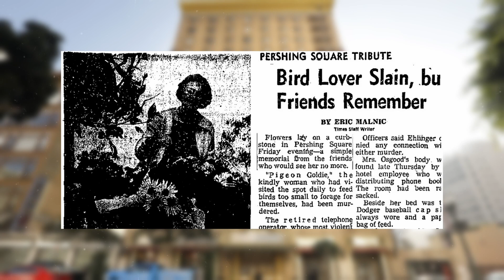5 Scariest Real Haunted Houses in The World! | True Horror Stories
Hello friends, you are on the Nightmare Stories channel! In today's video, we will tell you about five real haunted houses that exist in our world. All these 5 stories are not just fiction, but real true horror stories related to different people in their homes. Do you believe that ghosts can live in houses? Today we will visit Chop-Chop house in Boise, Jean Harlow house in Los Angeles, Mercer-Williams house in Savannah, Hotel Cecil in Los Angeles and Villa de Vecchi in Italy.

Are you a fan of horror stories that send shivers down your spine? Then this video is perfect for you! Each of these five haunted houses has its own unique history imbued with horror and mysticism. Together with you, we will plunge into the atmosphere of fear. 5 different haunted houses in five different parts of the world - we will tell you about each of them.

These haunting horror stories will keep you on the edge of your seat and leave you with a haunting feeling long after you've watched. The suspenseful narrative and spine-tingling sound effects will immerse you in the story and make you feel as though you're living it. Sit back and enjoy watching!